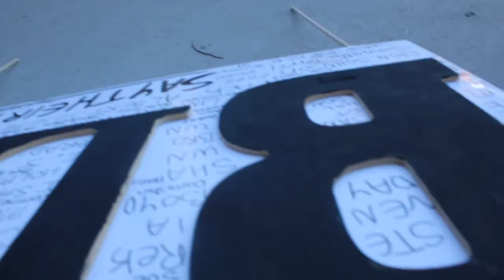𝚌𝚊𝚍𝚒𝚕𝚕𝚊𝚌 𝙼𝙸 𝙱𝙻𝙼 𝚙𝚛𝚘𝚝𝚎𝚜𝚝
im really happy this was peaceful :) sorry for the choppy clips, i was filming on another camera and taking pictures at the same time. i got hella sunburnt but otherwise im so so happy i came! ive never seen this many people in one place in our tiny tiny town :) ! it makes me really happy to see so many people want a change!